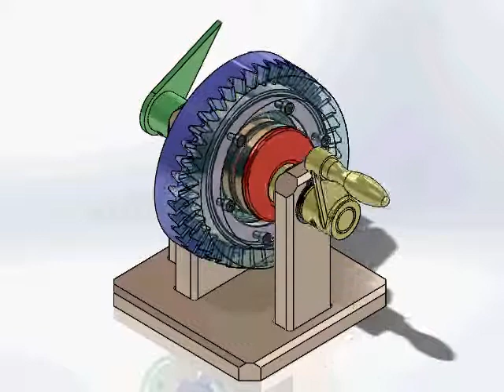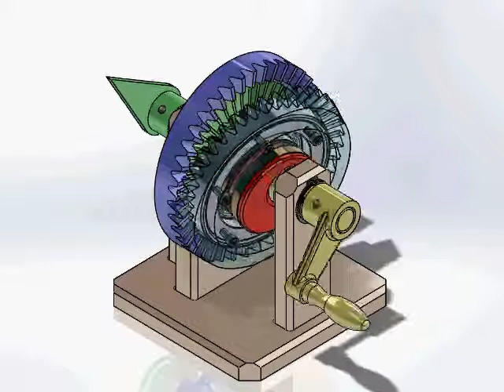Támolygókerekes hajtás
Wobble-gear mechanism